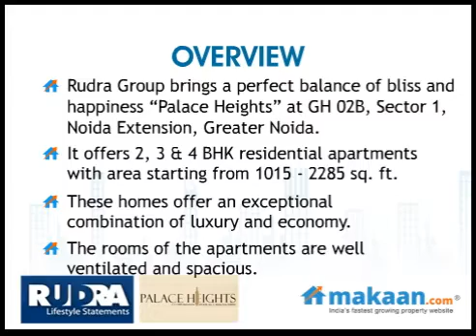Palace Heights by Rudra Group in Sector 1, Noida, Residential Apartments: Makaan.com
- Makaan.com -- India's fastest growing property website. Take a virtual tour of Palace Heights by Rudra Group in Sector 1, Noida. 2, 3 & 4 BHK Residential Apartments at Sector 1, Noida. Get best deals for Palace Heights in Sector 1, Noida.